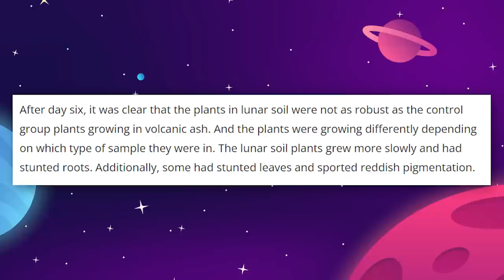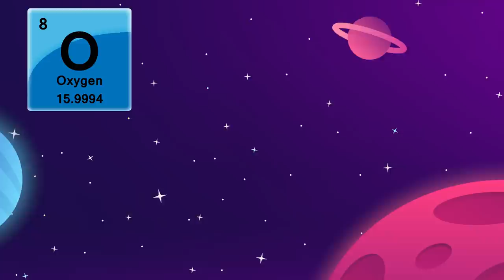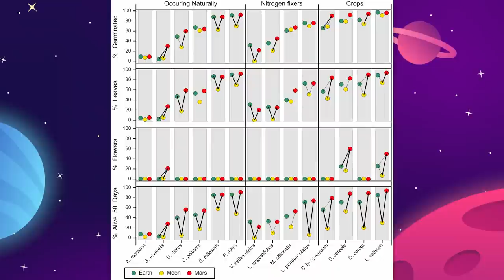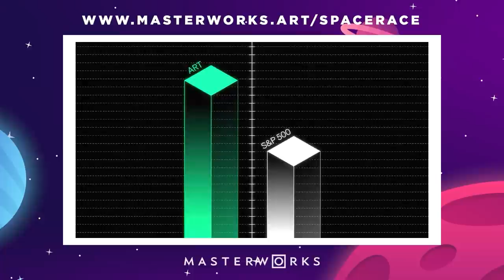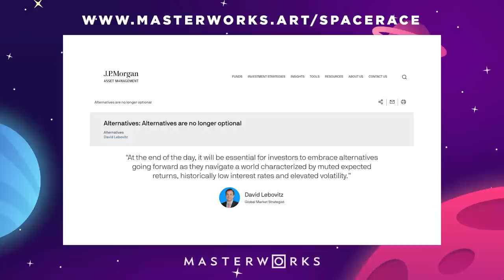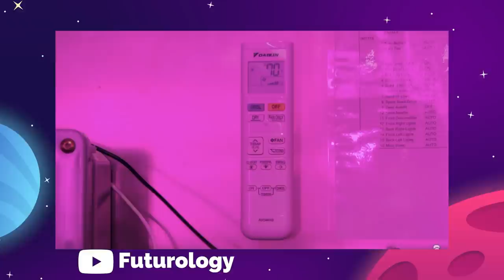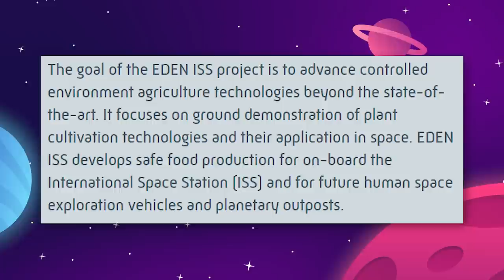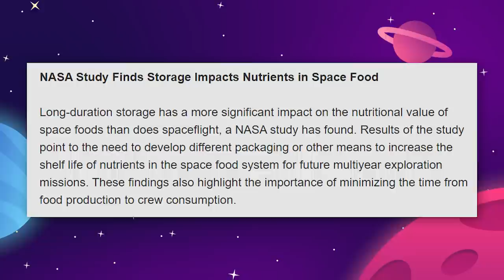How We Will Farm In A Mars Colony!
Skip the waitlist and invest in blue-chip art for the very first time by signing up for Masterworks

Space Farming On A Mars Colony! NASA recently was able to grow a plant utilizing lunar solar, and even more recently China's space rover made a surprising water discovery at a Mars landing site... so let's dive into how farming could work on a Mars colony.

Last Video: Boeing Starliner Successfully Docks With ISS!

0:00 Introduction
2:20 Earth plants in space
7:30 Masterworks
8:52 Cowboy Musk to the rescue
13:11 Will we ever farm on Mars?